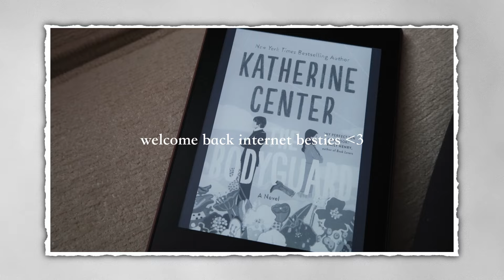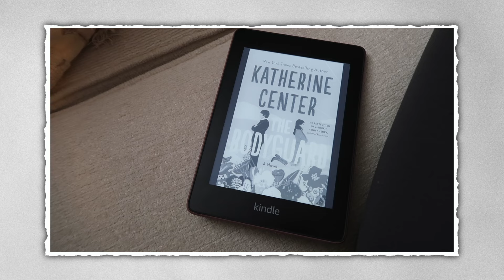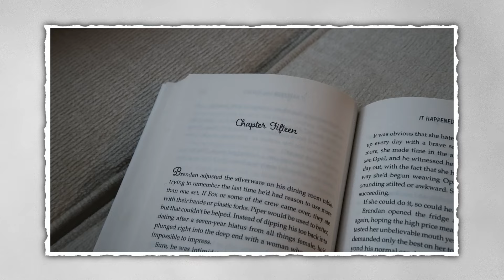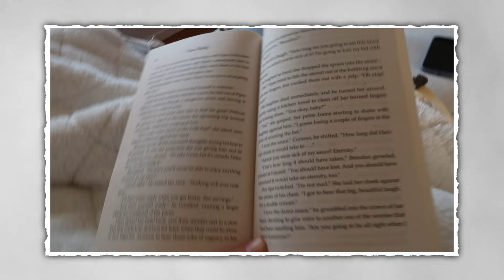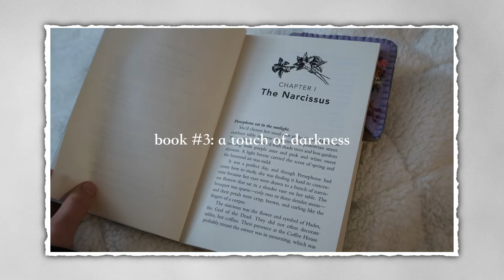reading romance books for a week-ish 🎀🌷☀️ | romance reading vlog 💗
💘this week, i'm reading romance books for a week-ish! in this video, i read the bodyguard by katherine center, it happened one summer by tessa bailey, and a touch of darkness by scarlet st. claire. let me know your thoughts down below!

📖 are you interested in supporting childhood literacy & education?

i work for a childhood education non-profit committed to creating free learning materials for the next generation. this includes work on phonics, kids literacy, and more. every donation counts. 💸🫶🏼

📖: booktube, booktok, book vlog, reading vlog, book haul, come book shopping with me, little free libraries, barnes and noble, book videos